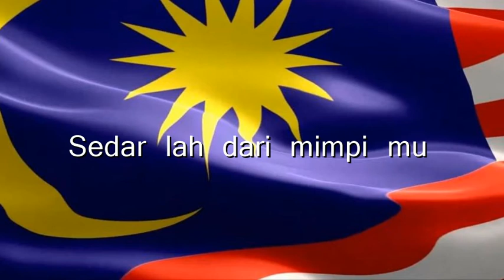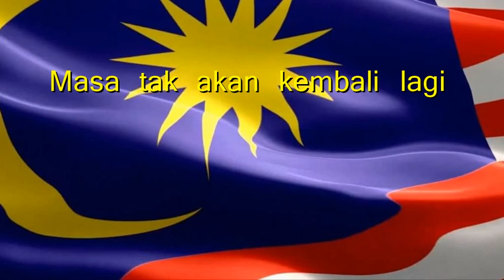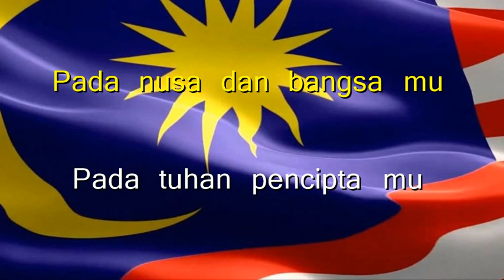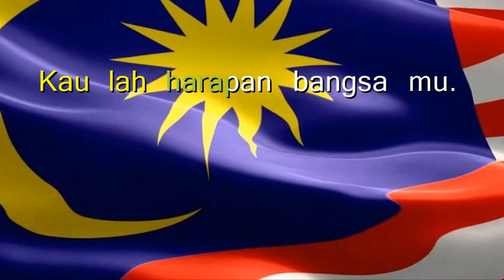HARAPAN BANGSA MU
Assalamualaikum,
Sempena menyambut ulang tahun kemerdekaan Negara kita yang ke 64 ini, saya memuatnaik sebuah lagu yang bertajuk “HARAPAN BANGSA MU”yang saya cipta pada awal tahun 1970 selepas  peristiwa
13 May 1969.

Saya harap lagu ini dapat menimbulkan dan merangsang kesedaran dikalangan anak anak muda kita tentang tugas dan tanggung jawab mereka dalam menentukan kejayaan masa depan Negara kita kerana merekalah pemuda pemudi harapan bangsa . Walaupun tercetus idea ini pada 70an namun ianya tetap kekal relevan menjangkaui garis masa kini dengan generasi Milenium ini.

Selamat mendengar dan menghayati lagu ini.
Channel ini merupakan karier dan perjalanan seni yang telah bermula sejak dari tahun 1970an di Kuala Lumpur. Idea untuk melahirkan lagu-lagu ini banyak terinsipirasi dari genre Folk, Rock, Blues dan Country. Ikon muzik saya adalah Bob Dylan, Eric Clapton, The Beatle dan muzik tahun 60an .

Diharapkan channel ini akan menjadi wadah kepada sumbangan saya kepada dunia muzik khususnya di Malaysia dan eksprementasi saya ini akan dapat di perdengarkan kepada genearasi yang akan datang.